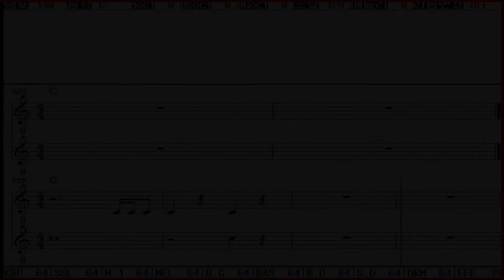MR / 가수문경아 / 아슬아슬 엠알